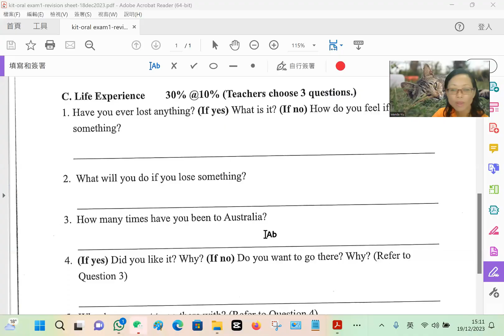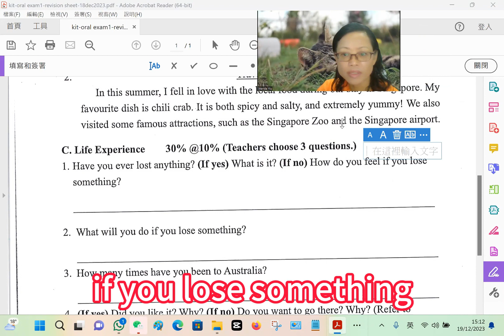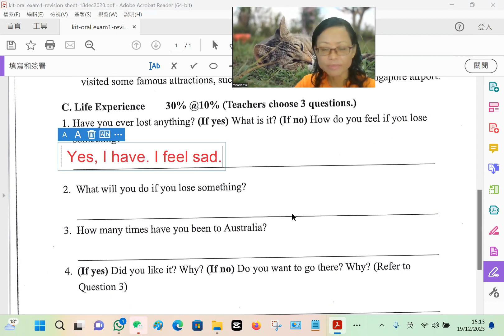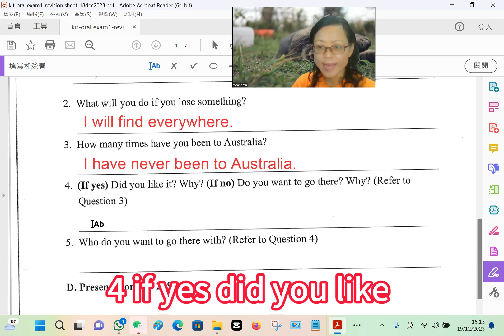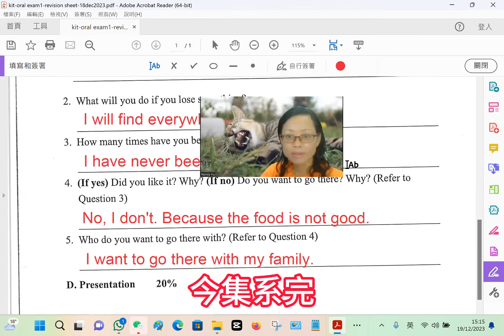[廣東話 香港課程] 小學5年級上學期 英文詞語認識及讀音 第13課-Kit-e oral exam